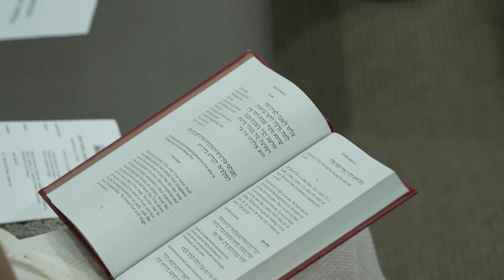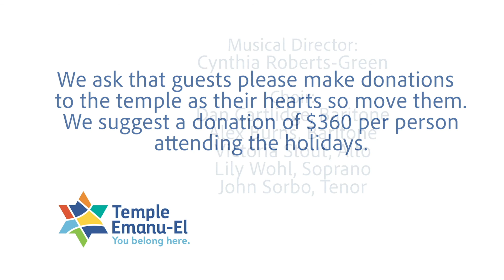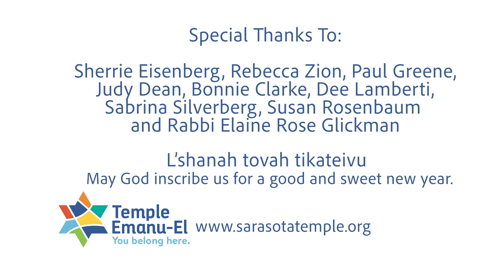Rosh Hashanah evening service 2021